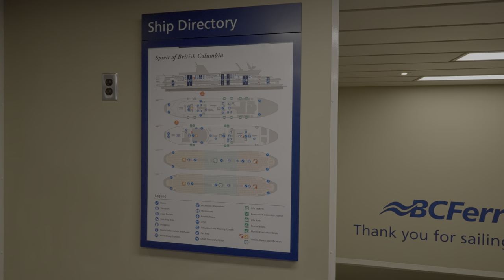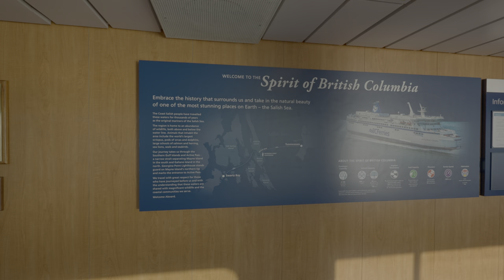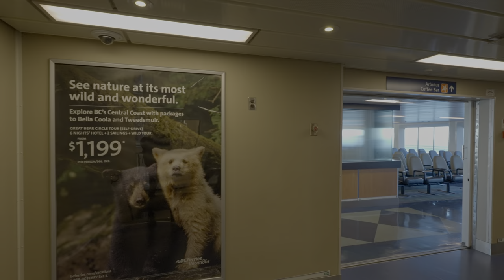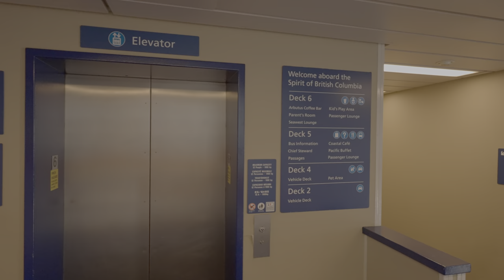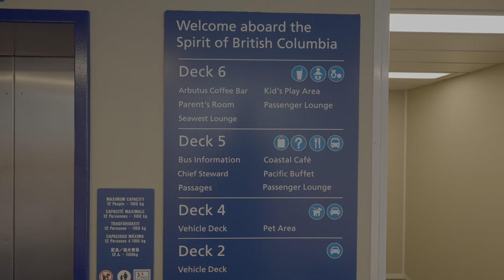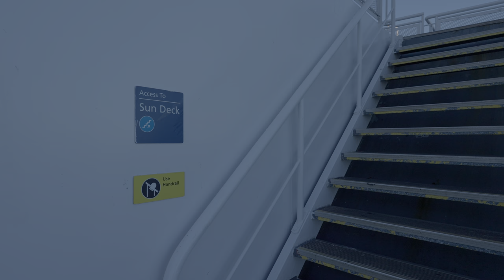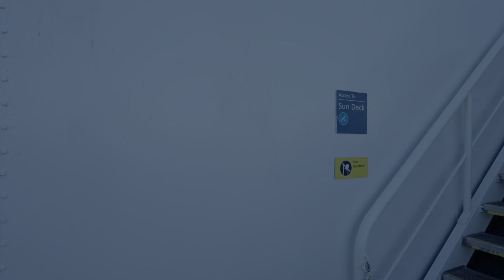Vancouver (Tsawwassen) to Victoria (Swartz Bay) | BC Ferries Spirit of British Columbia・4K HDR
🕒07/01/23 7:00 PM 🌡️ 22℃

Ferry ride from Vancouver (Tsawwassen) to Victoria (Swartz Bay).

MV Spirit of British Columbia is an S-class ferry, part of the BC Ferries fleet active along the British Columbia coast. It and Spirit of Vancouver Island represent the two largest ships in the fleet. The ship was completed in 1993 and serves the Tsawwassen–Swartz Bay route. In 2018, it underwent a mid-life refit that included conversion to a dual-fuel system that allows it to use either marine diesel oil or liquefied natural gas.

Camera Body: Sony A7SIII Full Frame
Lens: Sony FE PZ 16-35mm F4 G
Gimbal: DJI RS 3 Pro
Mic: Rode Stereo VideoMic Pro Stereo On-Camera (Modified with Dead Cat Windshield)
Auto ISO set to 100-51,200
Aperture: F13 (fixed)
Color depth set to 10-Bit 4:2:2 Recording
Gyro stabilization used for smoothness (95% Crop)
Shutter Speed: Varied with minimum 1/100
Exposure set to +0.3
Picture Profile set to HLG3
Input Color Space: Rec.2020 : Rec.2100 HLG
Output Color Space: Rec.2020 : ST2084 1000 nit
Custom LUT used for SDR version

Post processing included gyro stabilization and color space corrections.

BTC : 3J8mV9nxLuWMwWZdJiW6dyiXwkeWHyRE9p
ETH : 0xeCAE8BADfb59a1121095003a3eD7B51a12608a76